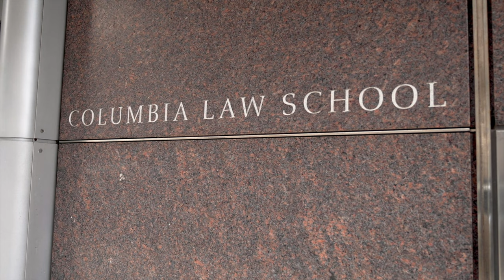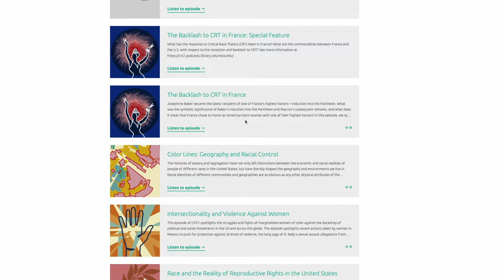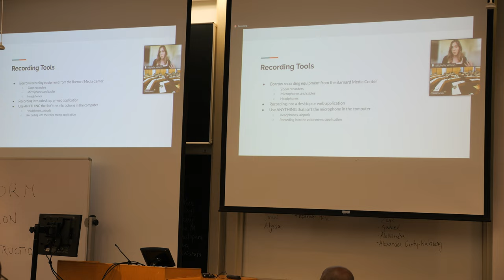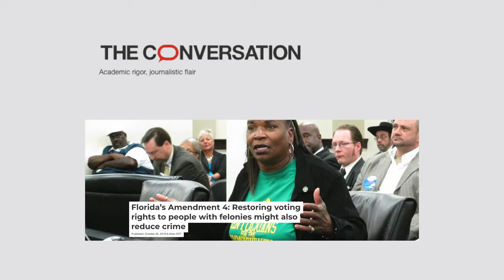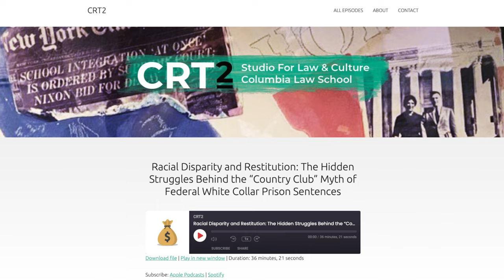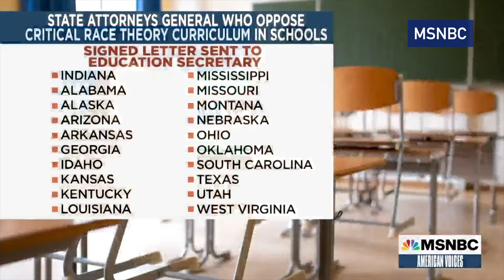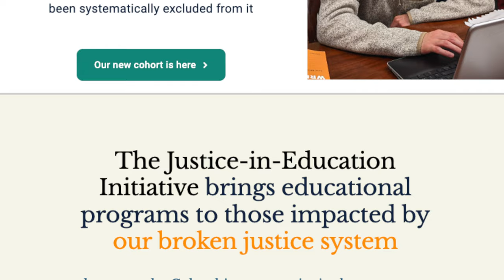Columbia Law School Brings Formerly Incarcerated People and Students Together for a Podcast Series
Last semester, a handful of students at Columbia Law School enrolled in the Critical Race Theory Workshop. Taught by Nash Professor of Law Kendall Thomas and Professor Flores A. Forbes, The workshop is unlike most classes at Columbia Law School.

In addition to the Columbia students, seven formerly incarcerated people were invited to take the course and share their experiences with the class. At the end of the semester, the seven participants collaborated with the students to create a podcast series, CRT2.

“The class is about the podcast,” says Professor Forbes, who described the podcast as a way to talk about Critical Race Theory with people in and outside of the Columbia community.

Critical Race Theory, also known as CRT, is a legal framework that originated in U.S. law schools in the 1980s. In the video, Professor Thomas says that CRT is designed “to make sense of the puzzling persistence of racial inequality and of relations of racial domination and disadvantage after legalized Jim Crow had been dismantled.”

Over the past few years, CRT has received widespread attention outside the legal arena. But the Critical Race Theory Workshop at Columbia Law School focuses, as it always has, within the law.